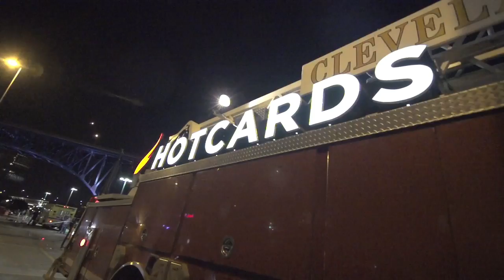Hotcards Burn 2013 - Charity Event - Guinness World Record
Hotcards.com, along with Ted Batchelor, Fathom, Consolidated Solutions - and all of Cleveland broke the Guinness World Record for The Most Simultaneous Full Body Burns on October 19th, 2013 at 8:00pm. Thousands attended and thousands were raised for charity. It was an epic night.